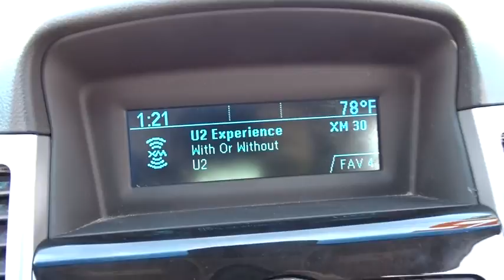2015 Chevrolet Cruze near me Waukegan, Gurnee, Kenosha, WI, Fox Lake, Libertyville, IL U2256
Silver Ice Metallic Used 2015 Chevrolet Cruze available near me in Waukegan, Wisconsin at Classic Toyota. Servicing the Gurnee, Kenosha, WI,  Fox Lake, Libertyville, IL area.

Classic Toyota
515 N Green Bay Rd